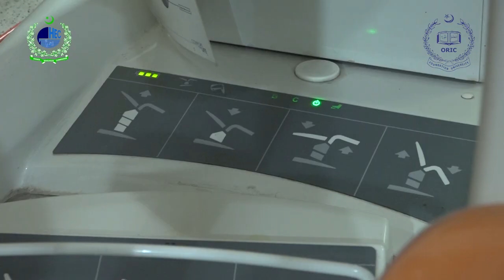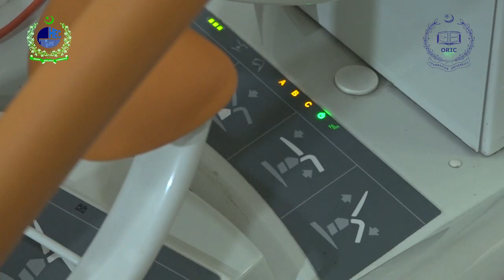Documentary Video of an HEC Funded NRPU Project Awarded Prof. Dr. Arifa Bari